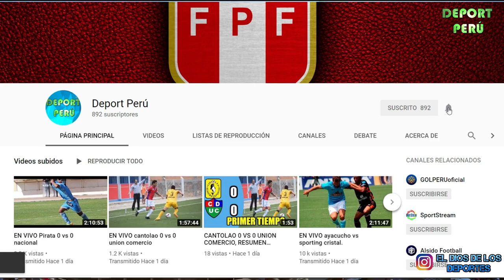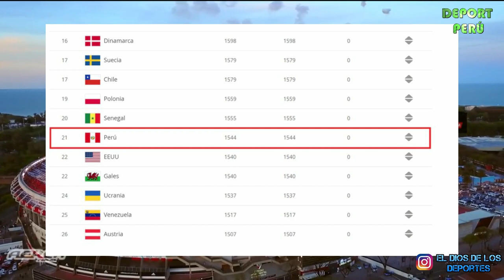COLOMBIANO OFRESIDO A ALIANZA | DOS SANTOS A UNIVERSITARIO | IVAN BULOS A CRISTAL